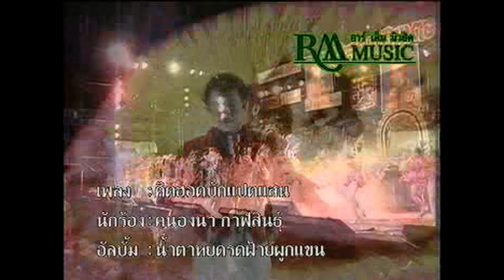คิดฮอดบักแปดแสน - คนองนา กาฬสินธุ์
เพลง : คิดฮอดบักแปดแสน
นักร้อง : คนองนา กาฬสินธุ์
อัลบั้ม : ชุดที่ 2 น้ำตาหยดรดฝ้ายผูกแขน
ผลงาน : อ.ดาว บ้านดอน
เรียบเรียง : อ.สวัสดิ์ สารคาม